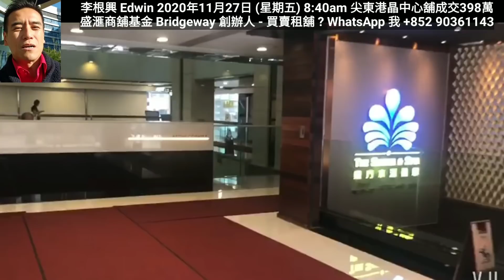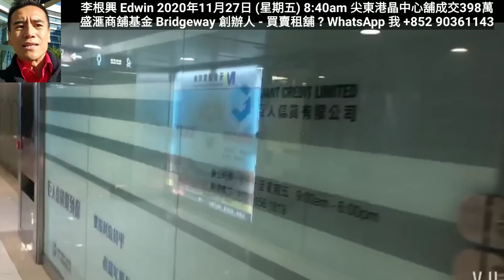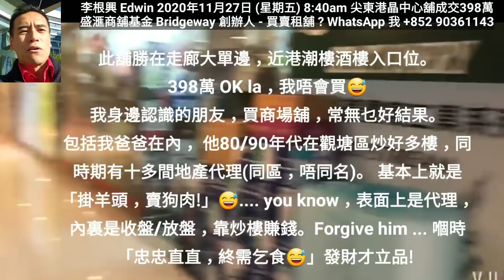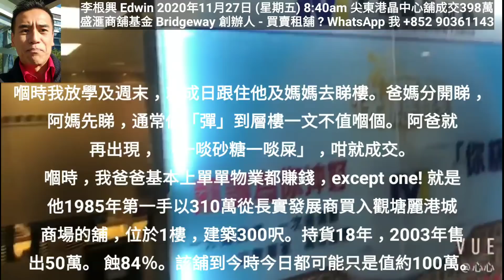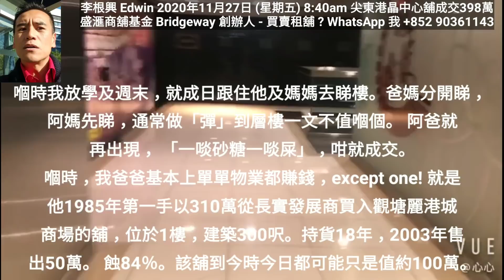撤辣後的第一滴血 : 第2077成交(堅) 尖東加連威老道100號港晶中心1樓27號舖，建築面積約400呎，成交398萬。感覺5分位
取消雙倍印花稅後的第一滴血 : 第2077成交(堅) 尖東加連威老道100號港晶中心1樓27號舖，建築面積約400呎，成交398萬。感覺5分位

工商舖撤銷雙倍印花稅後的真正的第一宗商舖成交: 估唔到是第一滴血! 蝕讓! 😢

原業主2016年4月以650萬買入，今早以398萬售出。持貨4年蝕39％。

地址是尖東加連威老道100號港晶中心1樓27號舖，建築面積約400呎，原業主叫價八百萬(吹水)，放了盤好耐，一減再減。 租金一萬元，已經有3%的回報。

此舖實用約14呎 x16呎， 一般街舖實用面積是約七成，商場舖實用是約一半，劏場舖則是約四成 (兩三成都有😪，仲要企唔到人，無陰公! 最近尖沙咀首都廣場S154舖的蝕讓93.5%就是實例，建築120呎，企人空間只得16呎。13％實用😱😱😱😱。)

這間舖位於一樓，舖無來去水(死穴)，成個商場本身也比較靜， 現在無埋自由行， 大檸樂!  (你明我意思🤪)

此舖勝在走廊大單邊，近港潮樓酒樓入口位。398萬 OK la，我唔會買😅

我身邊認識的朋友，買商場舖，常無乜好結果。

包括我爸爸在內， 他80/90年代在觀塘區炒好多樓，同時期有十多間地產代理(同區，唔同名)。 基本上就是「掛羊頭，賣狗肉!」😅. you know，表面上是代理，內裏是收盤/放盤，靠炒樓賺錢。Forgive him ... 嗰時「忠忠直直，終需乞食😅」發財才立品!

嗰時我放學及週末，就成日跟住他及媽媽去睇樓。爸媽分開睇， 阿媽先睇，通常做「彈」到層樓一文不值嗰個。 阿爸就再出現， 「一啖砂糖一啖屎」，咁就成交。

嗰時，我爸爸基本上單單物業都賺錢，except one! 就是他1985年第一手以310萬從長實發展商買入觀塘麗港城商場的舖，位於1樓，建築300呎。持貨18年，2003年售出50萬。 蝕84％。該舖到今時今日都可能只是值約100萬。

從此他就同我講:「根興，以後唔好買商場舖!」

He is right! 我依家睇舖多過佢， 歷史證明 : 商場舖一般賺就賺少少，蝕就蝕多多。 升市: 跑輸大市。跌市: 繼續跑輸大市。WHAT KIND OF INVESTMENT IS THAT?!

接下來你會繼續睇到好多商場蝕讓個案出現， 已經蝕到好悶! 😴😴 商場舖是相反，「賺錢」才值得報道! 🤪

I love my Dad 😍😍🥰🥰

李根興 Edwin

我剛開始成立個 Whatsapp Private Message List (Not group) 。如你想知道多些最貼市的商舖資訊及我個人分析，可以whatsapp我 (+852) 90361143，我可加你入 《李根興「堅堅流流」商舖資訊》 private message list。😀😀

好多嘢唔方便公開講😅

李根興 Edwin